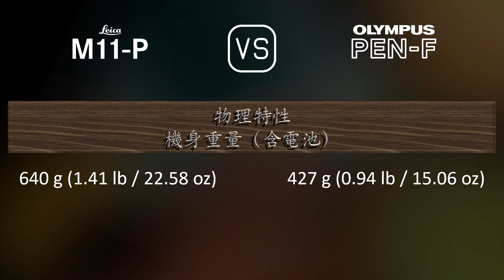Leica M11-P 與 Olympus PEN-F 的規格比較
本片是 Leica M11-P 與 Olympus PEN-F 的功能概述和規格比較 (comparison of specifications)，希望對您有所啟發。感謝您的支持。

00:25 推出
00:33 機身
00:40 影像感測器
01:01 影像
01:16 光學與對焦
01:41 屏幕
01:58 取景器
02:13 攝影功能
03:06 錄像功能
03:20 儲存
03:24 連接性
03:49 物理特性
04:07 雜項